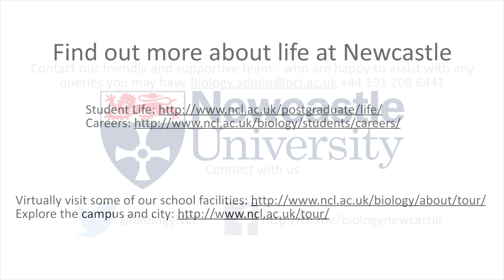Why Study on a Biology Postgraduate Taught Degree at Newcastle University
Hear from staff and students about the Postgraduate Taught MSc programmes offered by the School of Biology at Newcastle University.